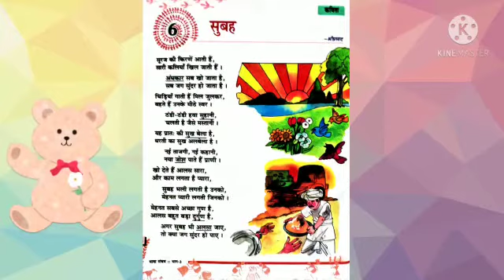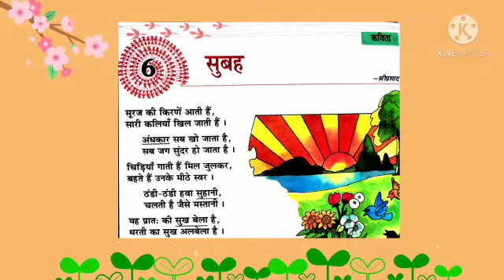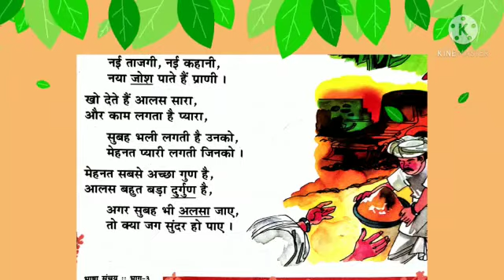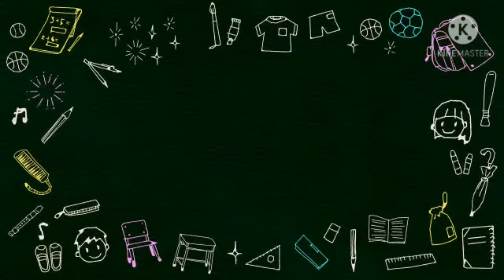Class-3ubject-Hindi ll (भाषा संचय)पाठ-6